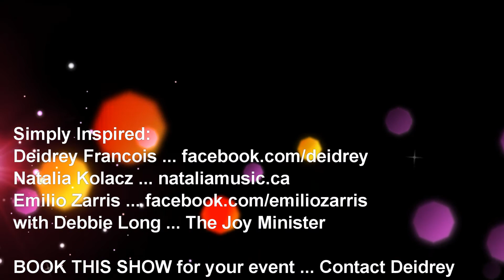Simply Inspired Broadway Show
If you are having a fundraiser or event of any kind this is the best show to bring in. This is an awesome show.  Full of laughs, full of talent and audience participation.  Incredible voices and songs you have heard of, sung in the shower or just plain loved for ages, Music from the Sound of Music, Les Miserables, The Lion King, Porgy and Bess, Grease... and really no matter how old this man gets, we still can't get enough Travolta.  Yes the hips are swinging, yes the heads are bopping.  A fun, family friendly kind of show that will take you on an emotional ride wtih songs from the heart wrenching tunes in Les Mis to the belly aching from too much laughing of the lion king.   Enjoy our tiny preview into what Natalia kolacz, Emilio Zarris, Deidrey Francois and Debbie Long have created for your pleasure.